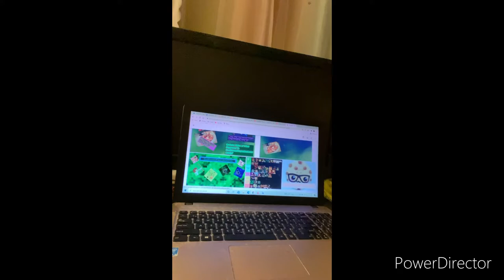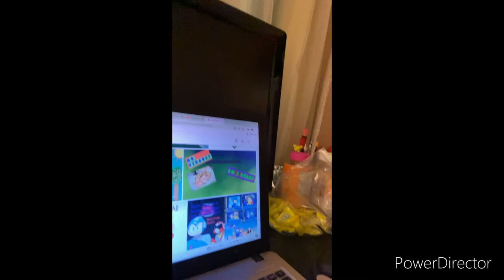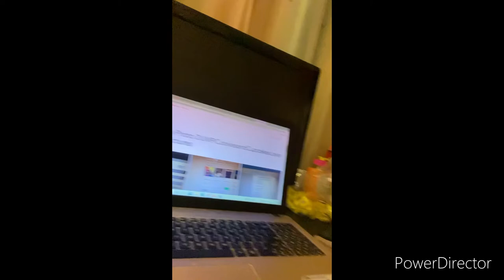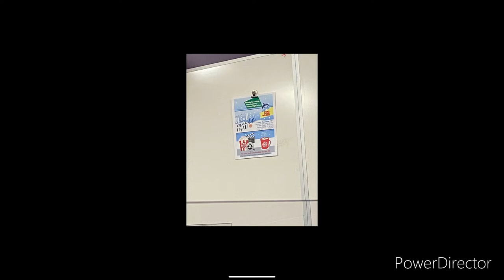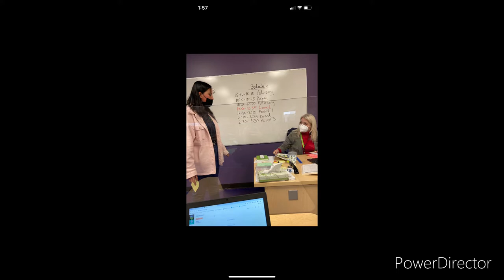Merry Christmas from WCPA Wonderful College Prep Academy High School Vlog and Some Updates Video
Our Christmas Traditional Holiday season is here! Here to see to be jolly! Falalala! Merry Christmas from our high school and the rest of WCPA family and our community in our nations. For all the students and admins and teachers thank you for being in the video and it is a tribute of High School Christmas season in my senior year! 👍🙌🎅🎄🎁 Merry Christmas from all of us and to your family and Happy New Years! 👊  Also you all may notice I am very busy and yes they would be more videos, especially I haven’t done anything yet like Sonic OVA Live Stream, Mega Man Reactions Videos, Minecraft Story Mode reactions videos would be discontinued and some others ROBLOX videos I haven’t covered up yet, tho I haven’t touch my PC for a while tho just some family stuffs and projects high school and others stuffs, my OC friends if your reading this, have yourself a Merry Christmas and a Happy New Years to your family and your friends! 👍 CookiesandCupcakesLover wishing all the Cookies and Cupcakes nation a Merry Christmas and a Happy Holiday! 🍪🧁 Yet some more updates, check out my old photo dump from the past of CookiesandCupcakesLover has Google Photos so check it out! They were used for ROBLOX Movies Logos, Mega Man Thumbnails Drawings (Give a shoutout to Ray!), Random stuffs and more yet.
Updates: 12/23/21 - As we are two days away from Christmas, As Santa Claus might start his journey  by riding or flying with his sleigh to deliver gifts tomorrow and I would wish y’all a Merry Christmas! 🎁🌲🎅
Update 12/31/21-1/1/22 - Hey peeps my cookies and cupcakes nation! I’m wishing y’all a Happy New Year of 2022! Next year is here y’all! I hope y’all have a good one and there would be more videos coming up next and soon as bye! 🎆🎆🎆👋👋👋
Wanna subscribes some more? Check out my YouTube Channel and you become a Cookies and Cupcakes fan! Join with us! Don’t forget more updates and check out some more videos if your interesting!